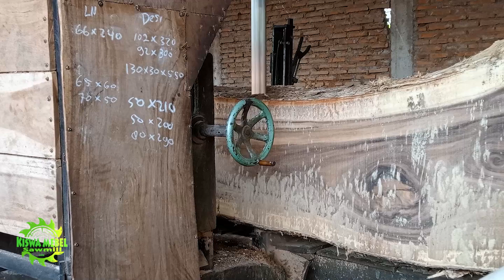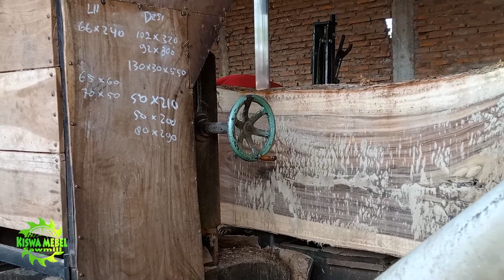Raja serat kayu trembesi !! pilihan sultan jepang digergaji bahan papan I Sawmill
video tentang penggrajian kayu terbaik di kelasnya oleh operator sawmill kayu profesional.
Kayu trembesi / suar ini akan digunakan sebagai bahan kerajinan kayu dan furniture seperti patung ukir ukiran kursi dan meja solid trembesi / suar.

american dream sawmill
american bandsaw sawmill